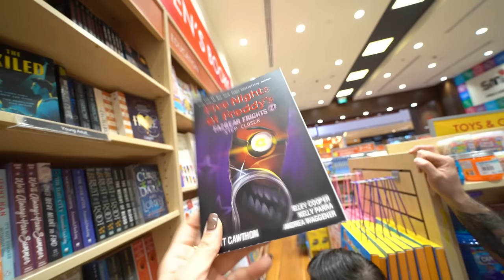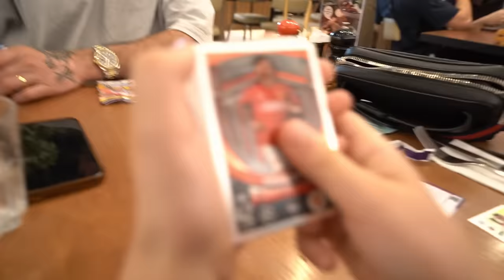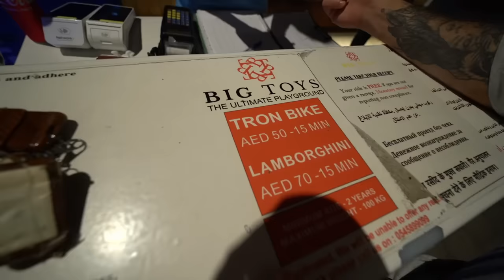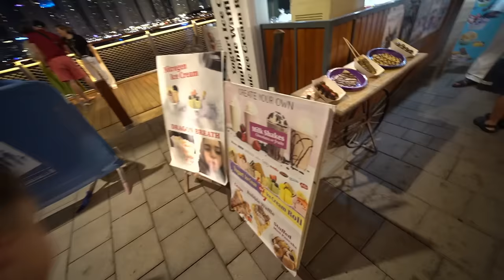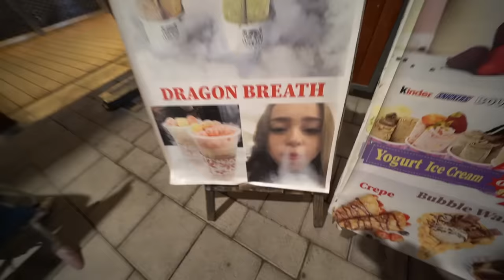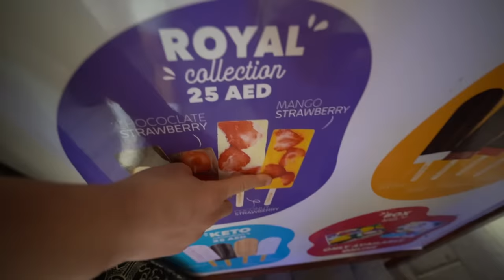WIE GEEFT HET MEESTE GELD UIT IN DUBAI? *DEVRAN, ILAY OF MIAZ* | #846